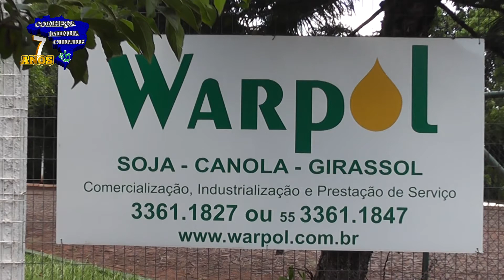ENTREVISTA WARPOL AGROINDUSTRIAL